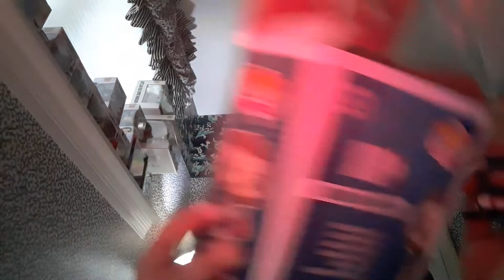funko pop coleter check pt.5 (not sponserd by coca cola)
funko funkopop wwe masteroftheuniverse vincentprice basketball coke. hint:not the drug the drink